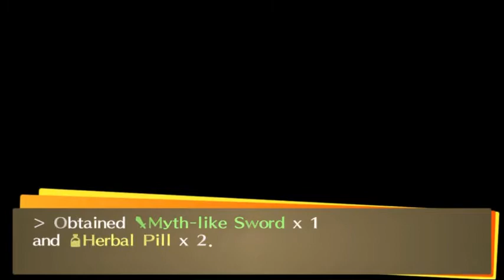CONTRARY INTOLERANCE [Part 49] Persona 4 Golden Blind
I find your intolerance contrary to my indifference of five.

Please note: most of this let's play has been recorded in advance, MOST, not all of it so I'd still like you to be careful with what you say in the comments, although even if this was fully recorded in advance I'd still like the comments to remain spoiler free for hopefully obvious reasons.